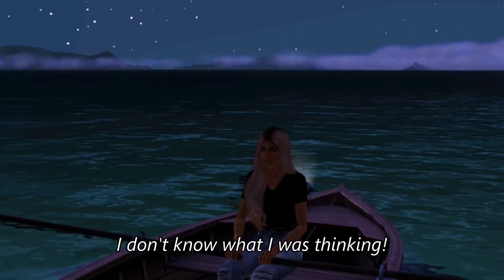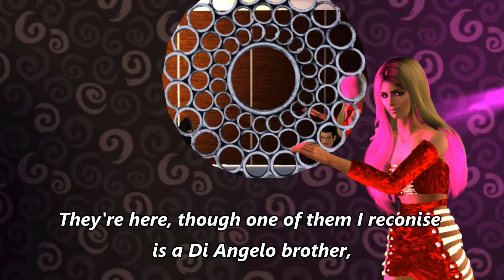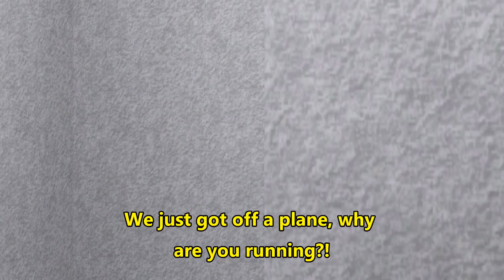Define Idyllic | S3 Ep10 | Sims 3 series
DESCRIPTION:

Serena gets in touch with her feelings and approaches Kai. She later follows Kai thinking he is up to no good, what could possibly go wrong?

Finally another one out!!! Wooo yay! I just want to let everyone know I'm thinking of you all and hope you are staying well and safe, for those living in America please stay safe and try not to go out, it's all over the news here in Australia how the protection rules are being protested in America because people say its a free country and they want a haircut, I hope ur taking it seriously!!!

I do read every one of your comments and my apologies if I reply late or don't, I really value everyone who has taken the time to comment and watch my videos which still amazes me!! Thank you everyone for your support!!!

Hope everyone stays safe and healthy! Have a beautiful week!!! I can't guarantee the next episode will come as quick but I shall try!!!